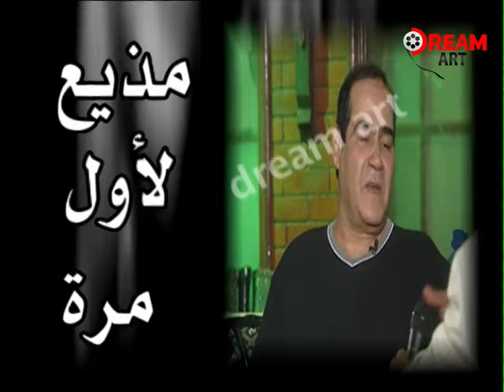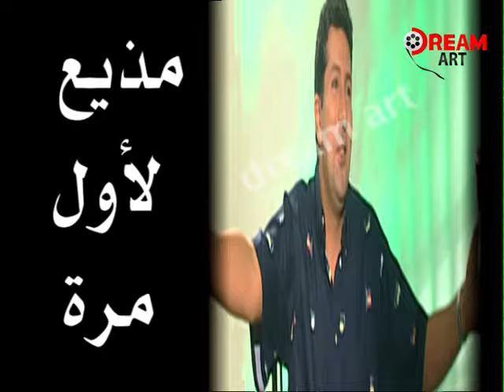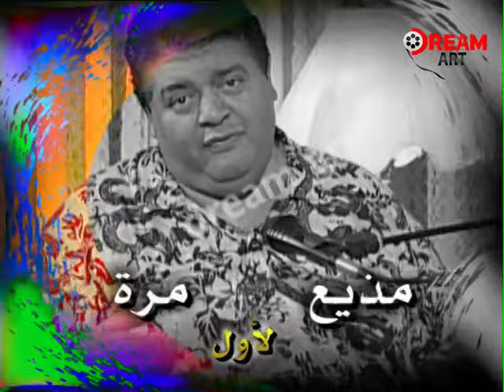حلقة شعبان عبد الرحيم وسيد زيان مذيع لأول مرة